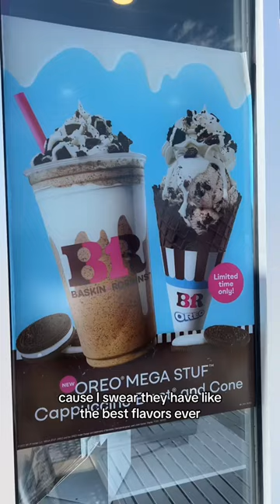I will take absolutely any opportunity possible to go try new ice cream 😋🍦icecream